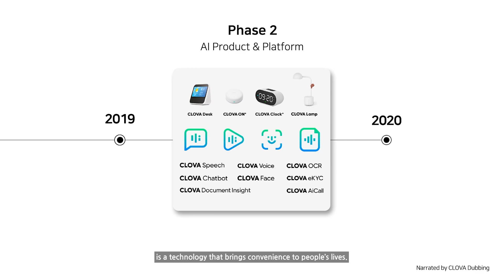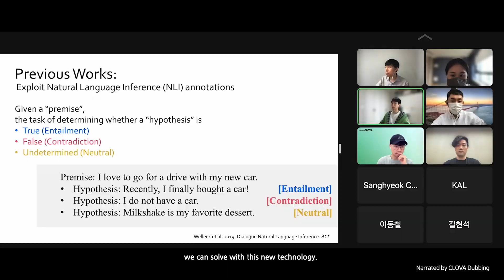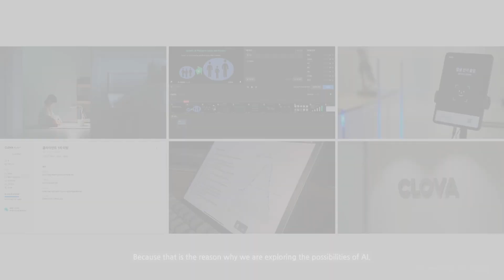Introducing NAVER AI LAB l CLOVA (ENG SUB)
NAVER AI LAB은 영향력 있는 연구를 통해 세계를 놀라게 하고
새로운 미래를 만들어가기 위해 끊임없이 고민하고 연구합니다.

* 이 영상은 클로바더빙 'Anna' AI 보이스로 제작되었습니다.

NAVER AI LAB aims to achieve results that will surprise the world through impactful research,
thus contributing to the global AI research community,
as the mid&long-term AI research team of NAVER.

* This video is narrated by CLOVA Dubbing AI Voice 'Anna'.